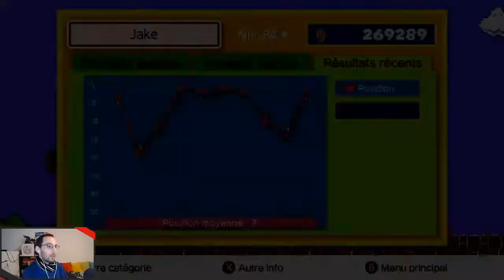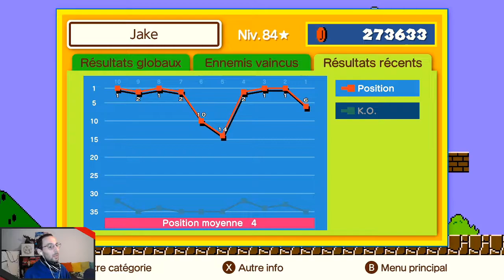Super Mario Bros 35 - 04 - Double Top 1